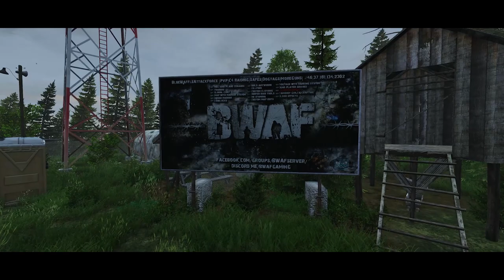Krasnostav Survival | DayZ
Come join me on the following platforms